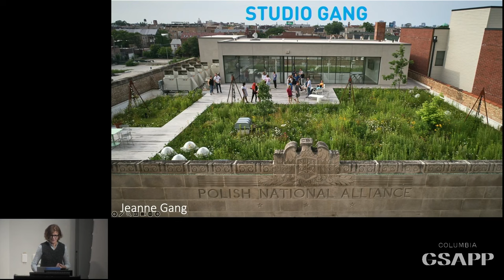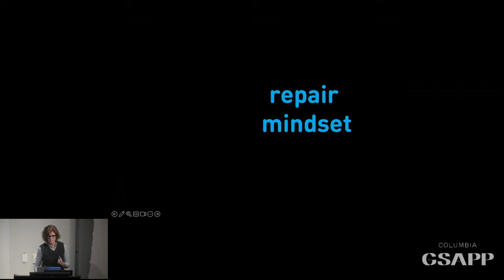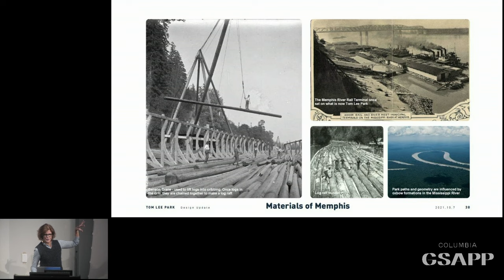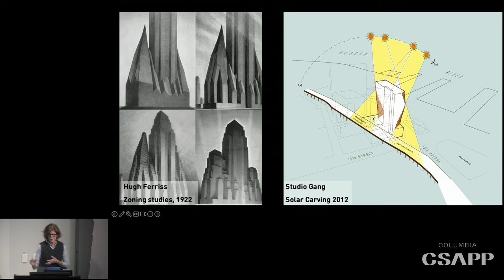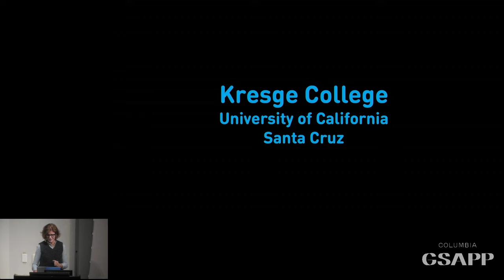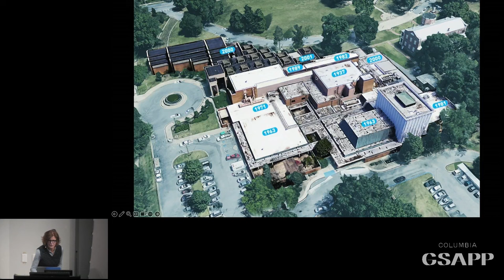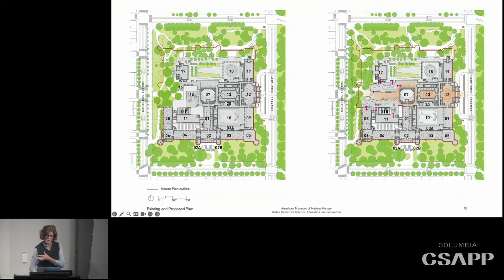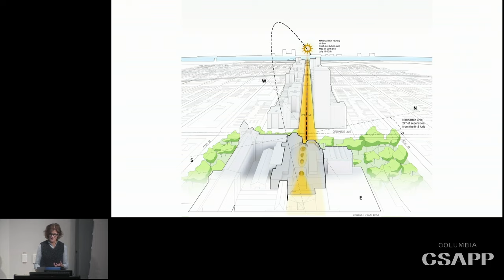Columbia GSAPP Dean's Lecture: Jeanne Gang